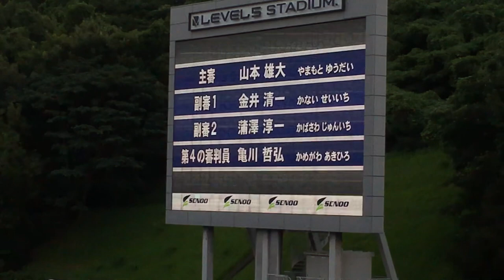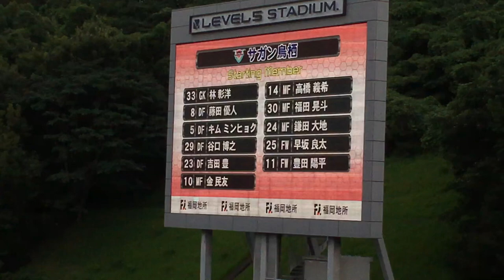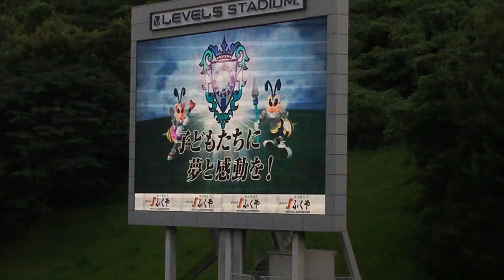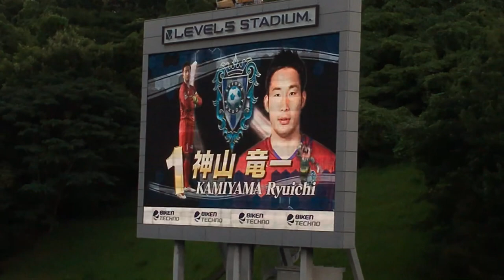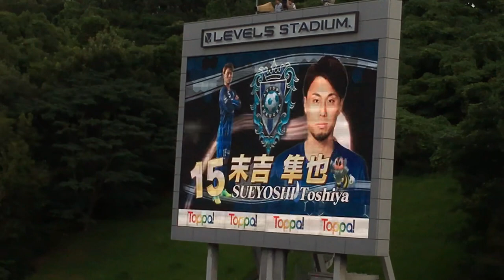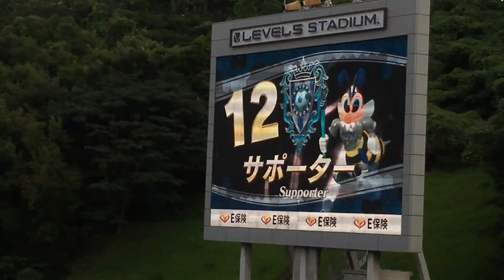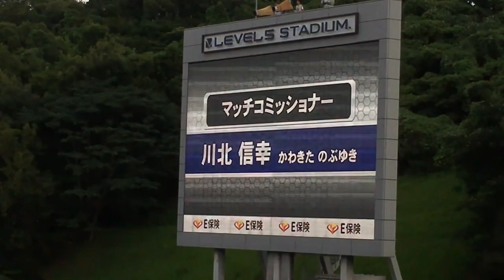両チーム選手紹介 城後に大ブーイング 2016.7.23 VSアビスパ福岡